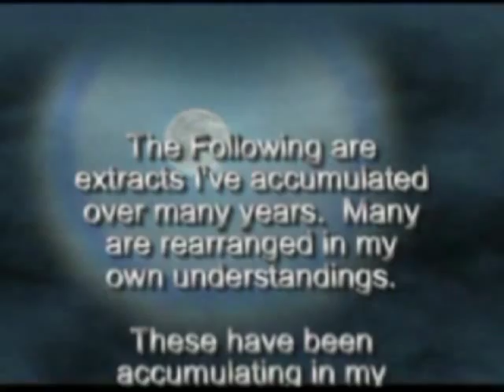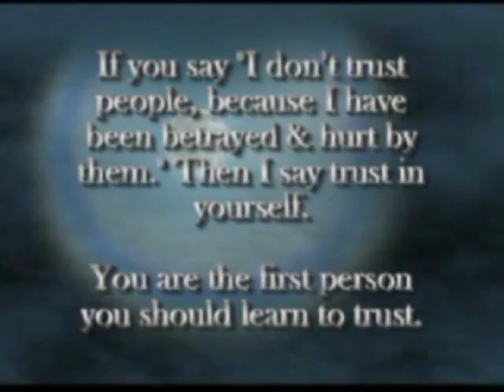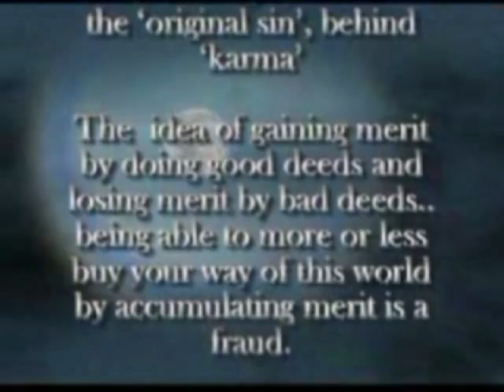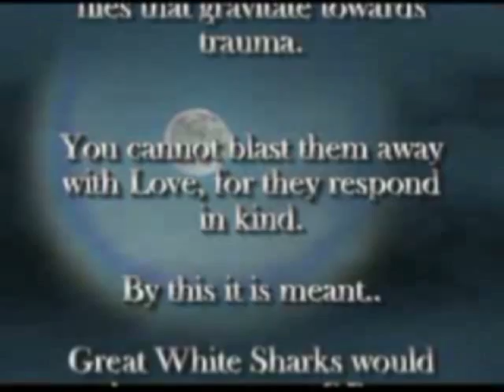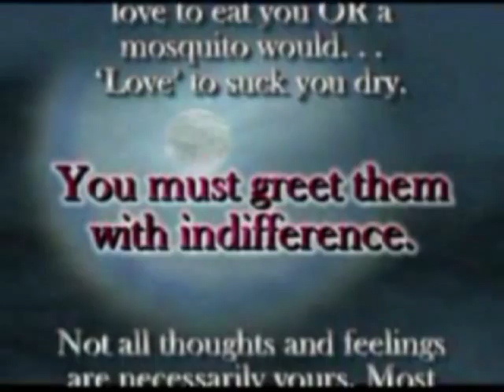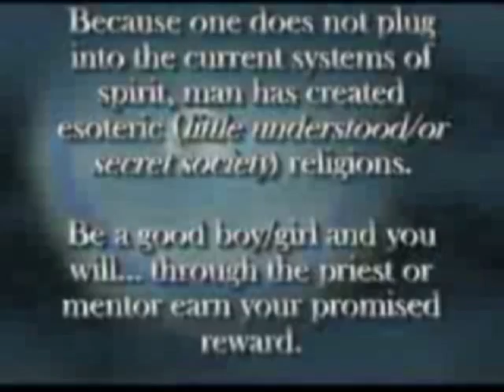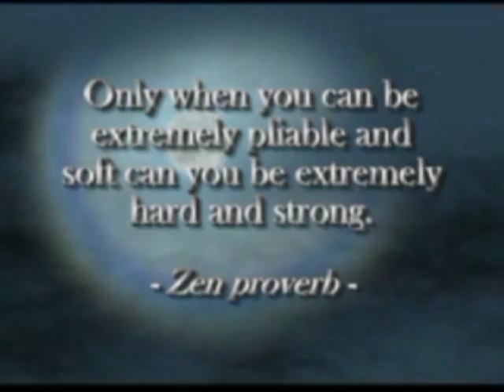Words Of Wisdom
A compilation of wisdom sayings that I came across over the years.